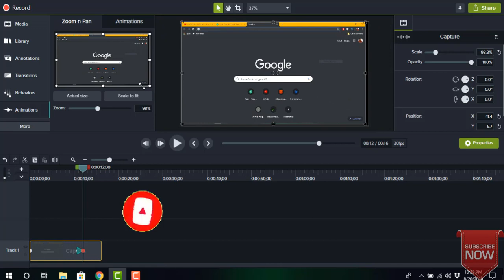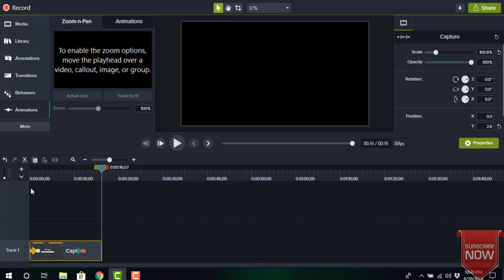How to Zoom In & Zoom Out In Camtasia 9 Studio 2019 | Quick and Easy Learning Tutorial Urdu & Hindi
Hi,

Quick and easy learning tutorial for everyone just watch you understand all the things that is done in this tutorial and also comment on this video also subscribe my channel for more videos Thank you